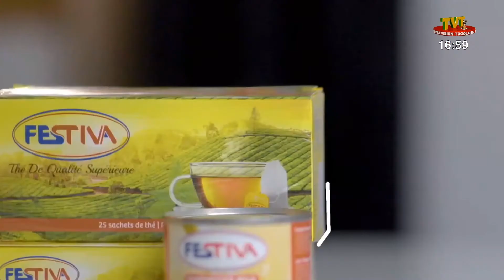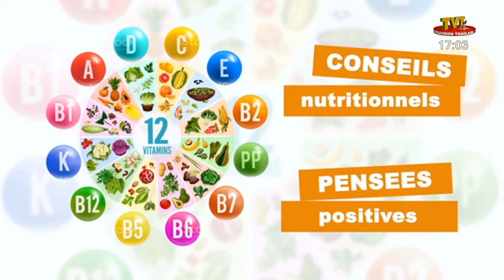PODIUM JEUNESSE DU 17 SEPT 22